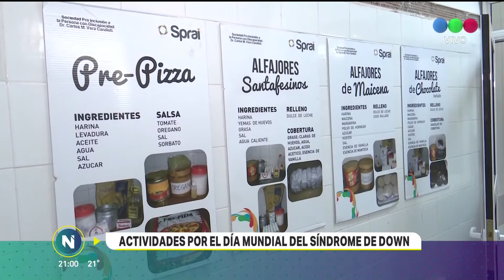Actividades y festejo en "Sprai"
En el marco del Día Mundial del Síndrome de Down, el centro de día y rehabilitación, abrió sus puertas para dar a conocer sus actividades y talleres que a diario realizan en pos de la inclusión.